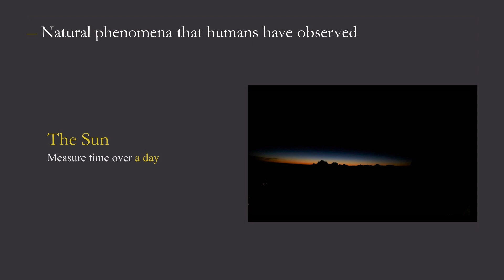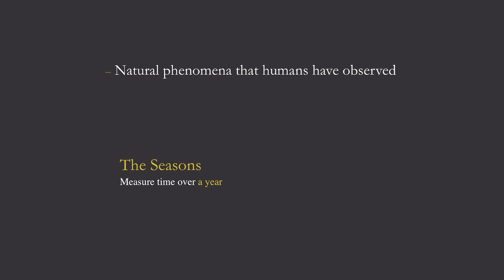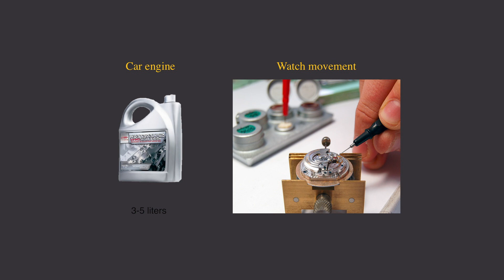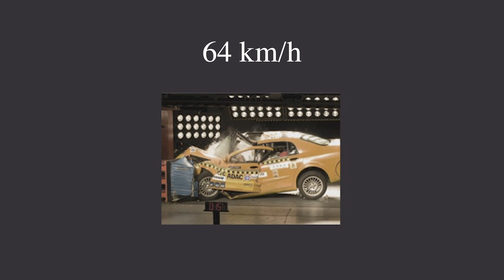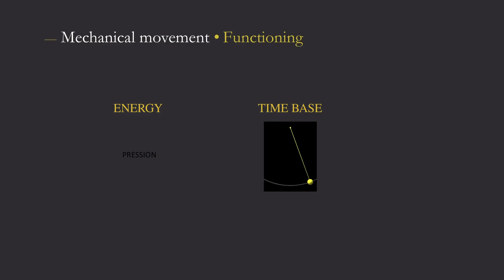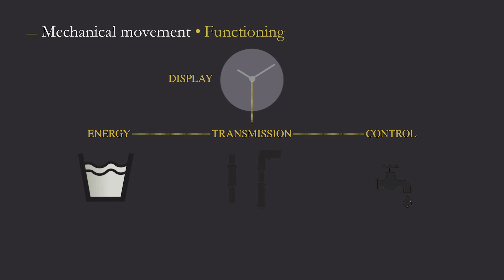Masterclass "the mechanical watch" : an introduction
Gianfranco Ritschel, expert in watchmaking and jewelry introduce us in the mystery of a mechanical Watch. Let’s discover the extraordinary world of watchmaking in 6 episodes. But first, let us understand what our needs were in the past and how these have influenced the way we measure time.